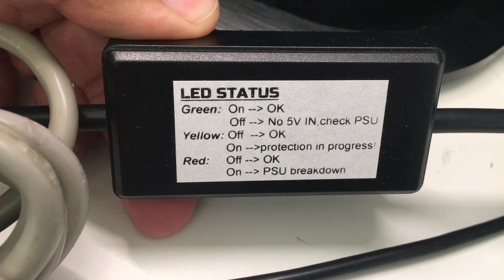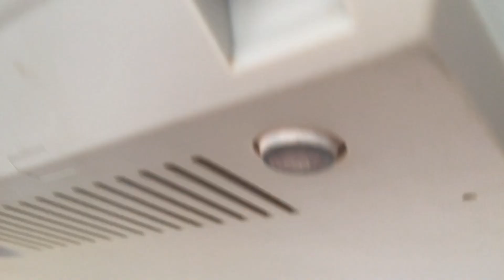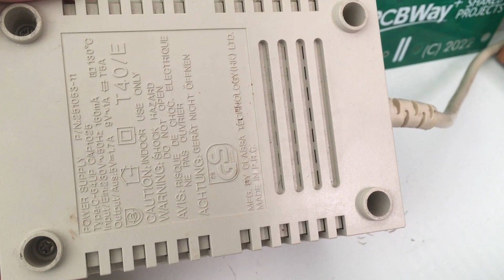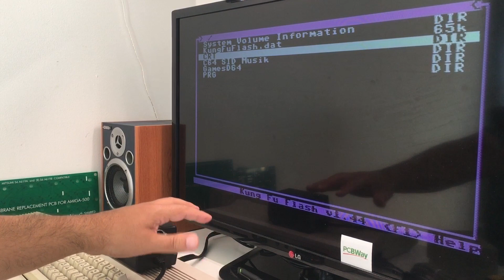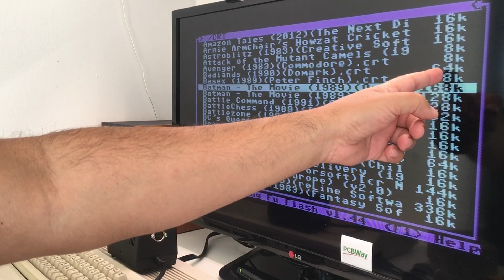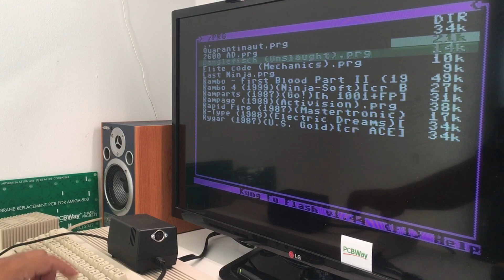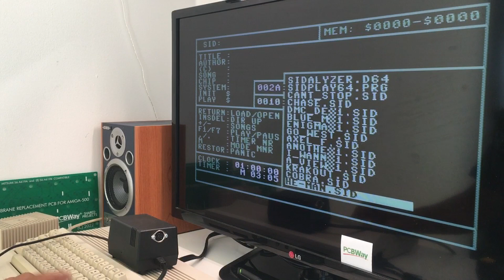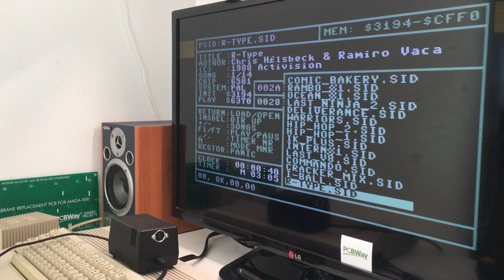Safe PSU solutions for Commodore 64/Kung Fu Flash cartridge/SID Player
Thank you to AXEL81L for sending me these awesome Commodore 64 over voltage protectors, direct link to his store at: